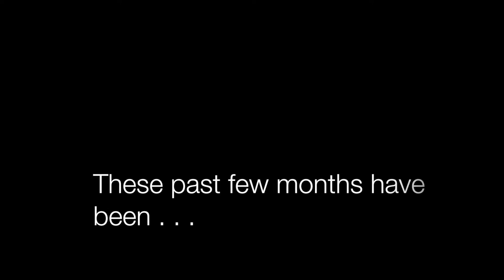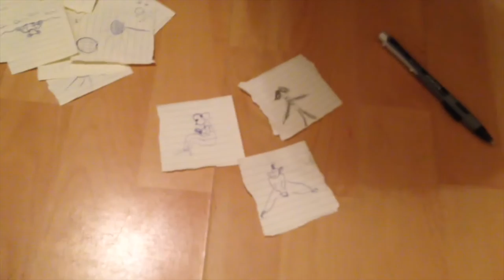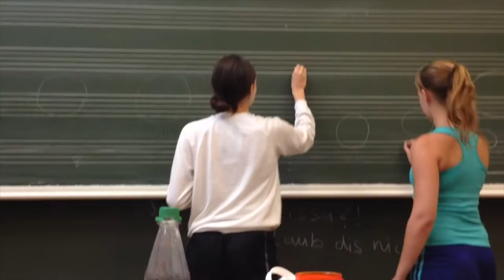HfMDK Class Movie